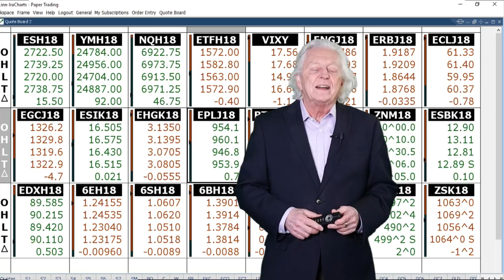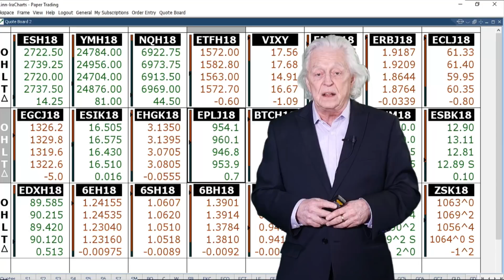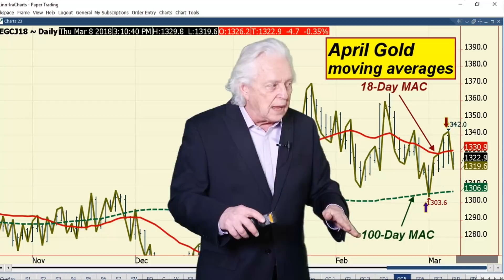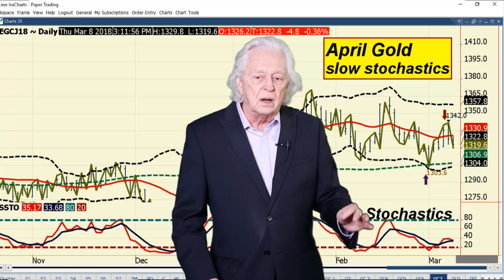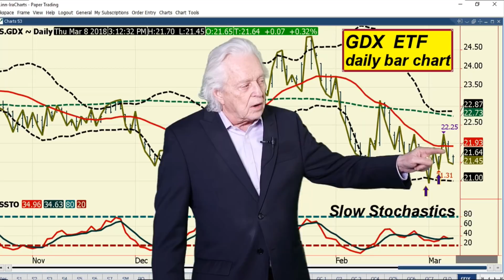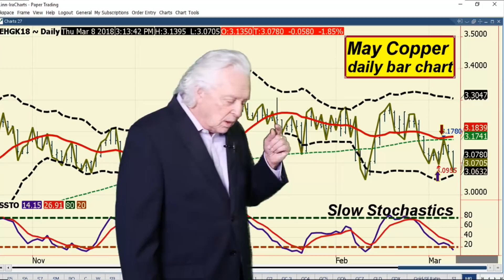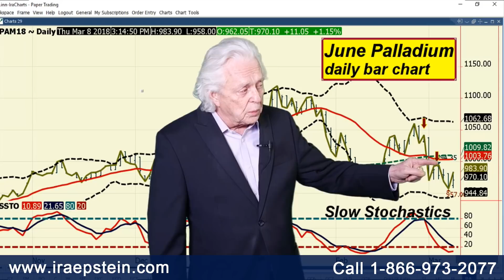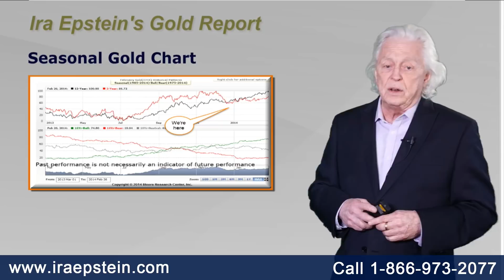Ira Epstein's Metals Video 3 8 2018